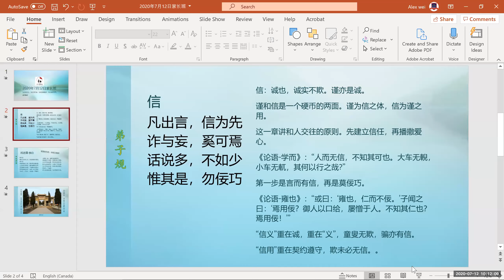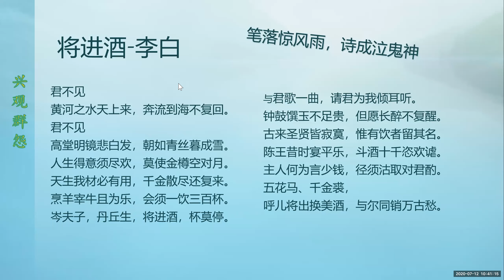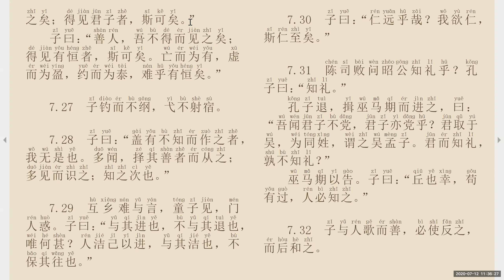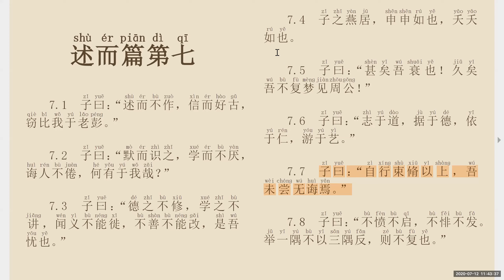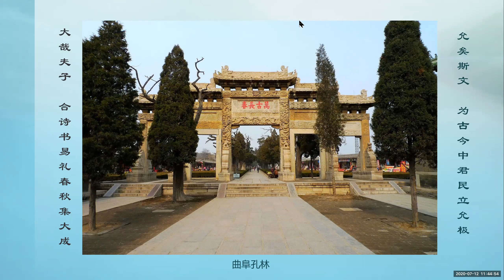《弟子规》和《论语》学习20200712加拿大弟子规学会家长班